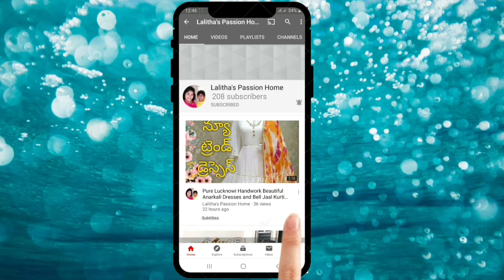How to Make Healthy Protein Powder for any Curry in telugu by LALITHA'S PASSION HOME